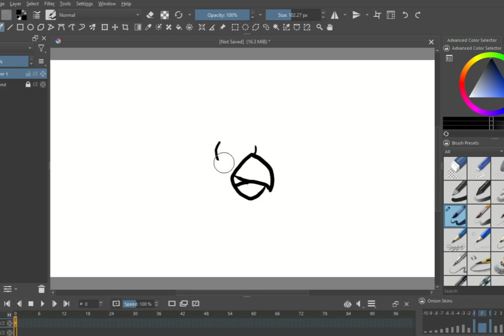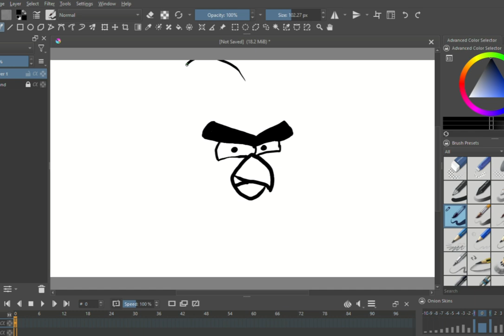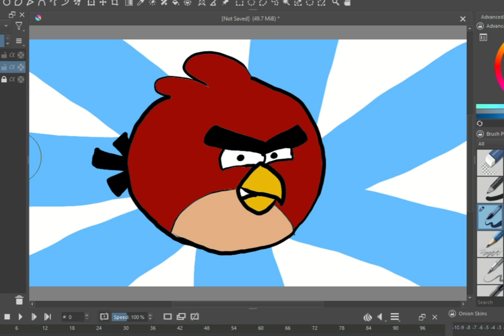How to draw Angry bird step by step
Simple step by step drawing

TAKE LOVE
BE SAFE BE HAPPY
BYE